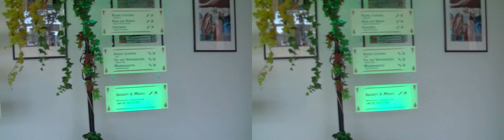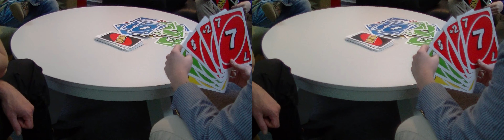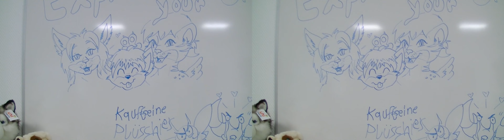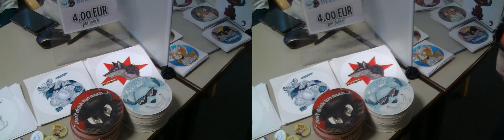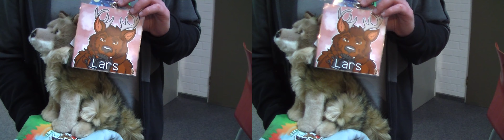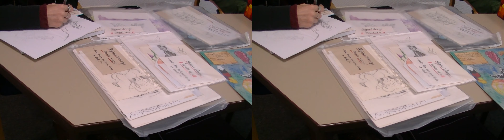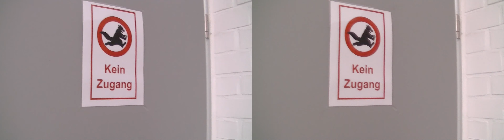Furciety 2024 in 3D Part 4 - Tag 2 - Freitag - DealersDen Inflapanel Spiele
Hier nun etwas vom Frühstücksbuffet, den Dealers Den, einige Spiele und das Inflapanel in 3D
Und natürlich auch wieder viele Fussel in 3D \^_^/